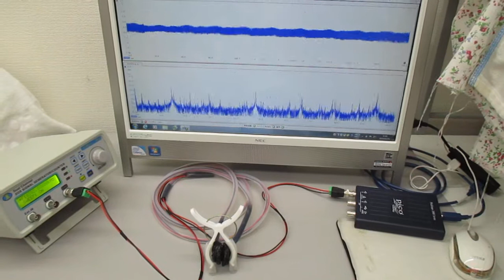超音波システム（音圧測定解析、発振制御）